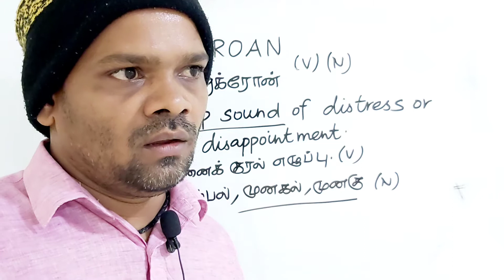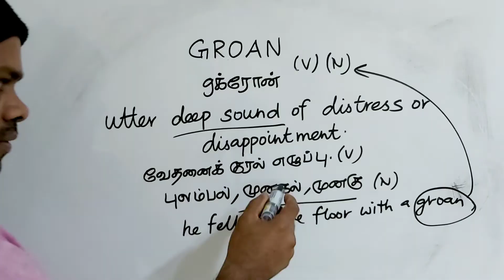GROAN tamil meaning/sasikumar